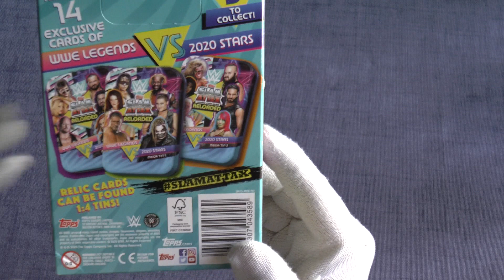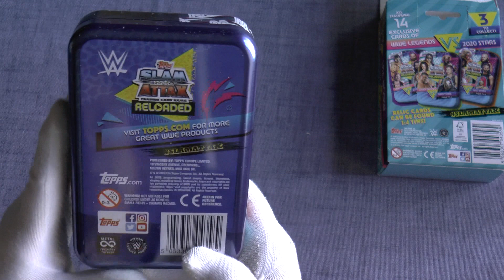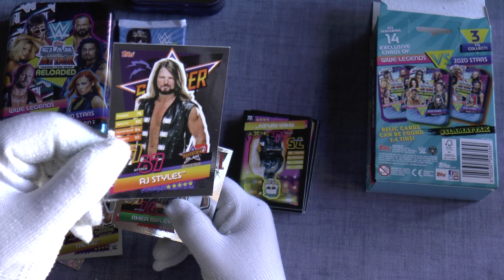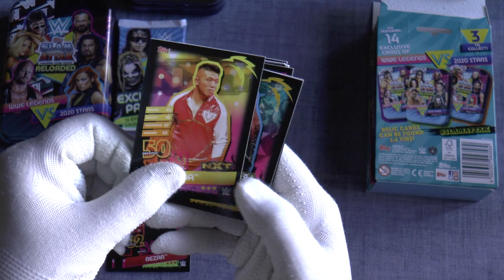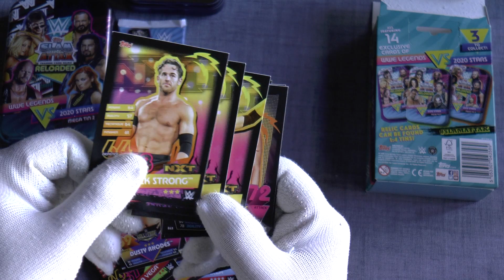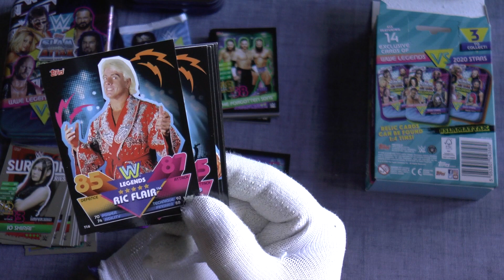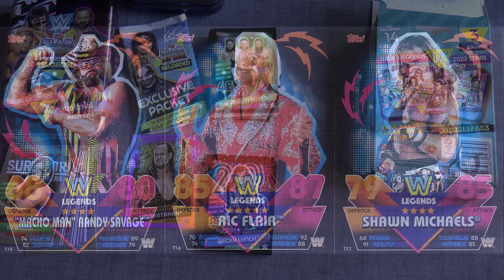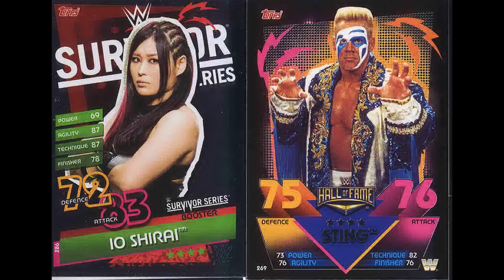💥Caja Mega Tin 2, de la colección Topps Slam Attax Reloaded 2020, Apertura, Unboxing.🔥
Aquí os traemos la Caja Mega Tin, número 2 , de la colección de Trading card de Topps Slam Attax Reloaded.

Aquí os dejamos otros enlaces de la colección.

Únete a nuestro Canal como nuevo Miembro, buscamos a gente como tu, ademas como miembro del Canal disfrutaras de ventajas únicas.